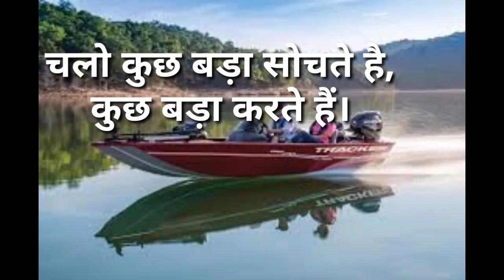Mk#22 प्रेरक कहानी :- मछुआरा का ईनाम by CM Jha Sir